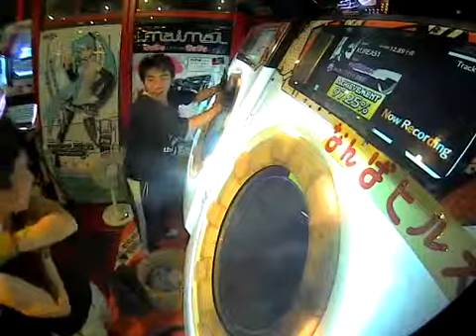カマトト 肘遊び